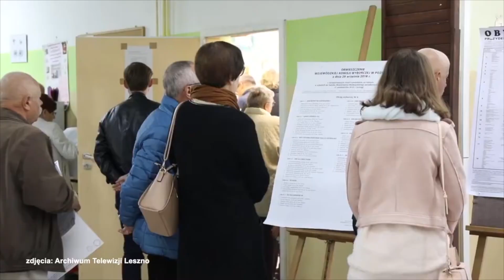Bus na wybory